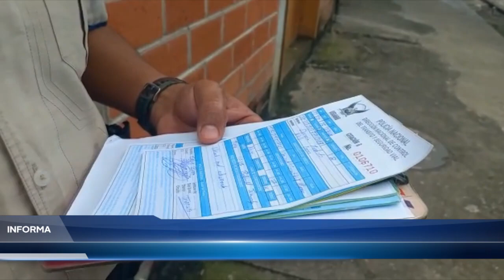OPERATIVOS DE TIEMPO ANT - ALLY TV NAPO